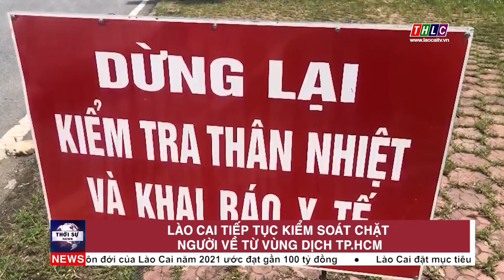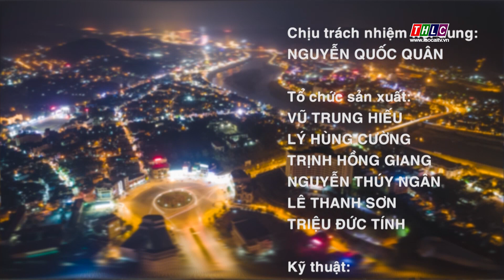Thời sự Lào Cai 11h30 (15/7/2021) | THLC